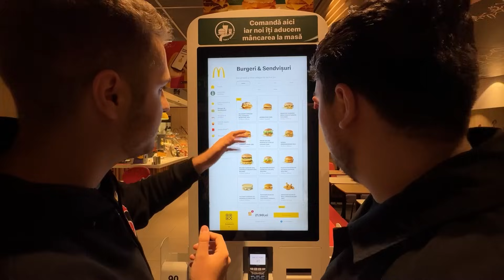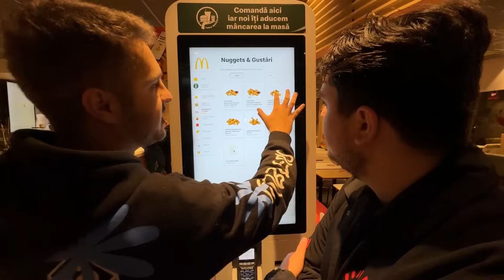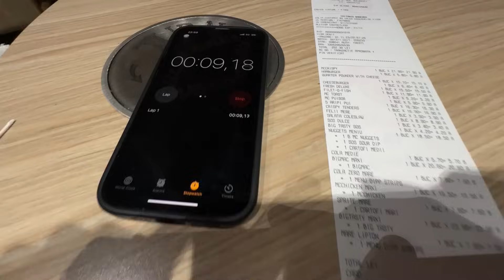Testam TOT Meniul de la McDonalds.. 🍟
🎮Serverul meu de MInecraft - mc.ratonii.ro (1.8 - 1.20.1)